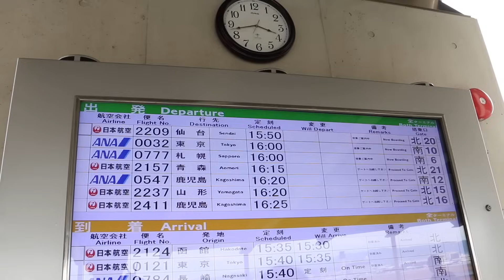飛行機が近くで見られる伊丹スカイパークと千里川土手に行ってきた Airplanes from Itami Aiport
飛行機が真下で見られる千里川土手と、横から見られてすべり台、アスレチックなどの遊具もある伊丹スカイパークに行ってきました。
飛行機の真下は迫力がすごいです。

2014年7月に男の子、常陸（ひたち）を産みました。

13歳以下の方がご視聴される際は保護者の方とご一緒にご覧ください。